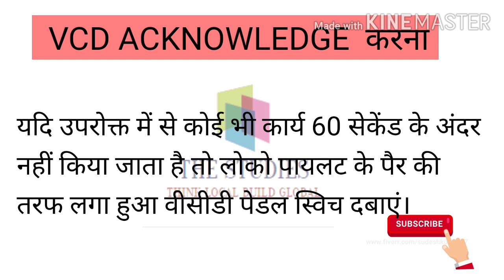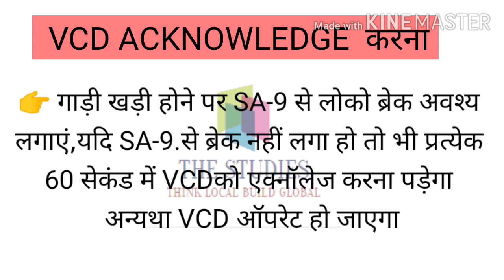VCD को कहाँ-2 से Acknowledge करते हैं?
VCD को ACKNOWLEDGE करना